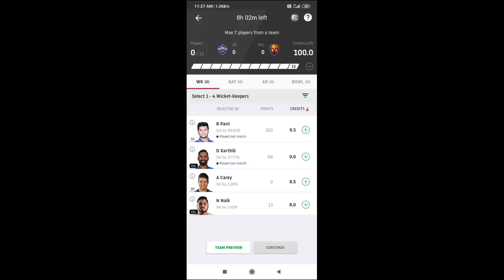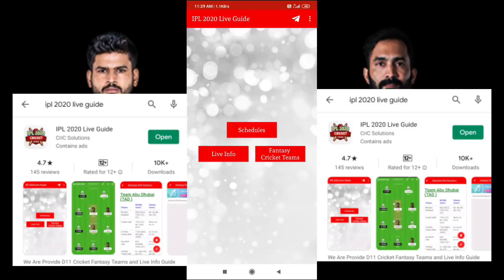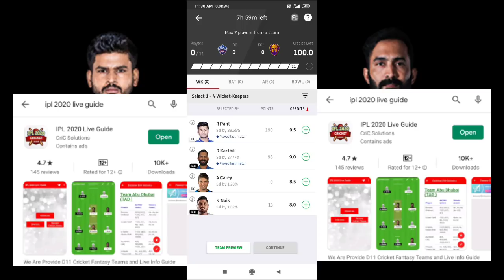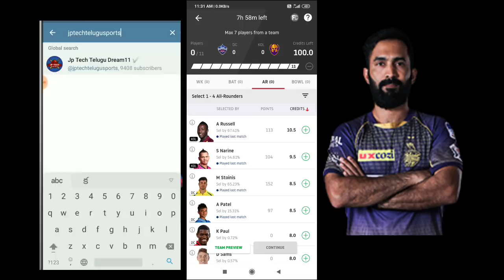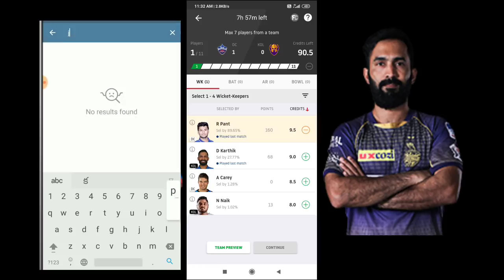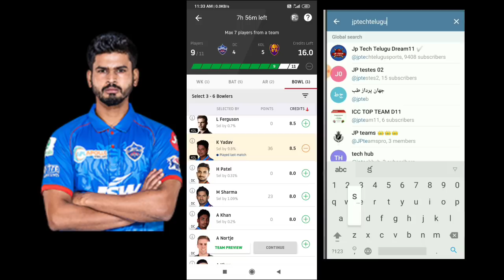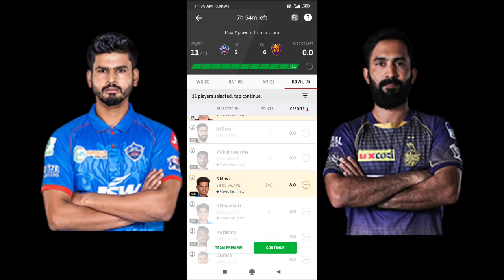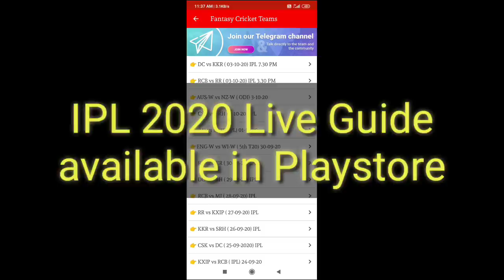DC vs KKR Dream11 IPL 2020 - Delhi Capitals vs Kolkata knight riders Prediction, pitch, Telugu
I will Provide Free Teams only For My Subsribers.
Try  you team  with using This preview
Delhi Capitals vs Kolkata knight riders

IPL 2020 Live Guide App & Players Stats in Playstore ( who will win, player info)

For Free teams :
Or
search Jp Tech Telugu in Telegram

Best Fantasy Cric Sites jn INDIA
Playerzpot ( All India withdraw& PAYTM also)
100% Deposit Bonus Free
100 free Bonus Registered

Referral ID : JPTECH